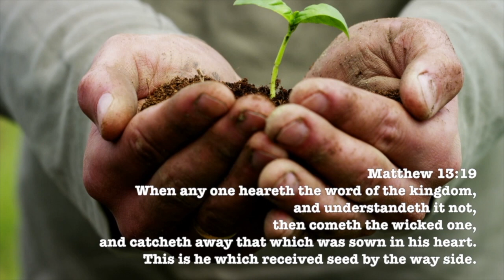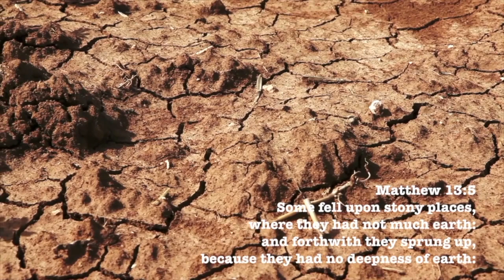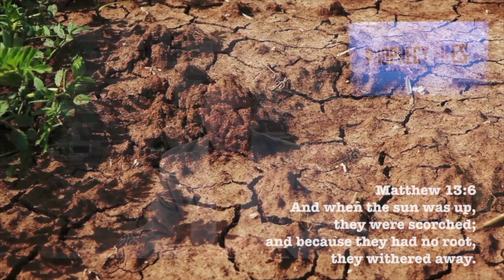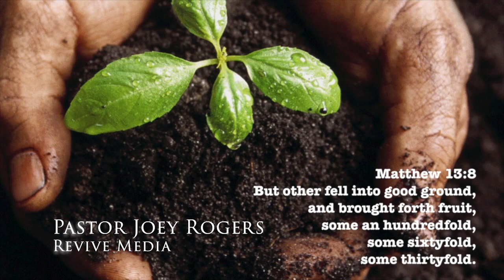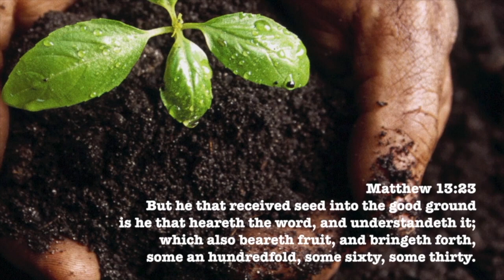Prophecy Files on Demand - Parable of the Sower and the Soil in Matthew 13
Every Sunday at 1 PM, Pastor Joey Rogers discusses Bible prophecy and current events. This week the topic is Parable of the Sower and the Soil in Matthew 13!